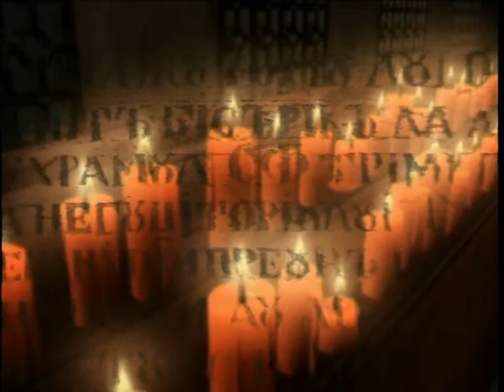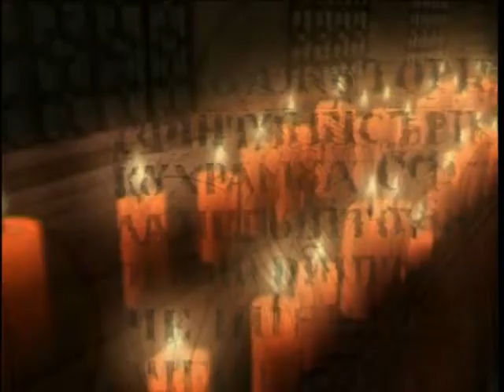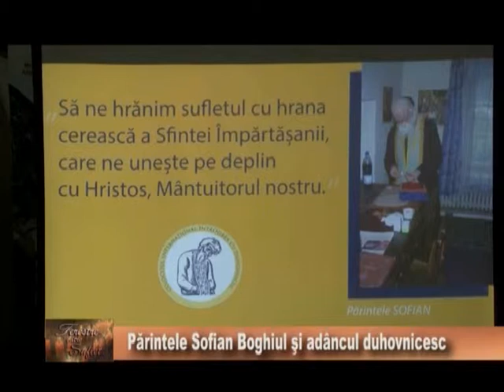Ferestre către suflet – Părintele Sofian Boghiul și adâncul duhovnicesc